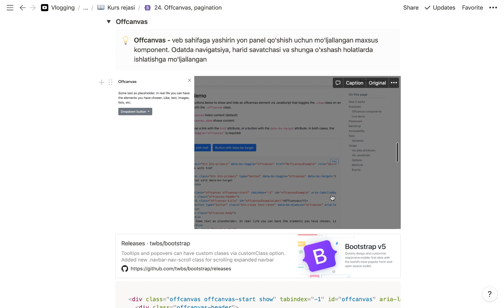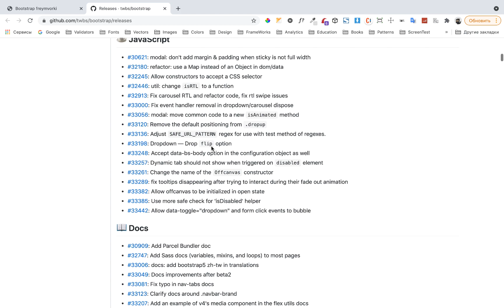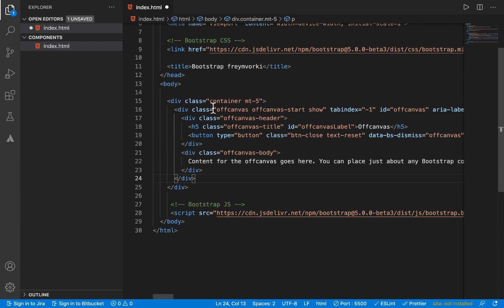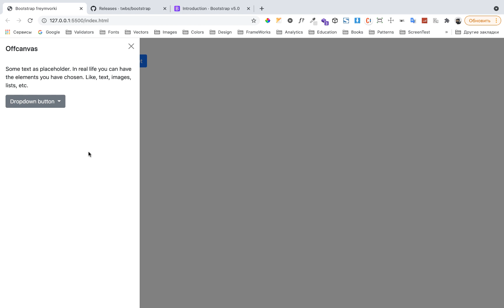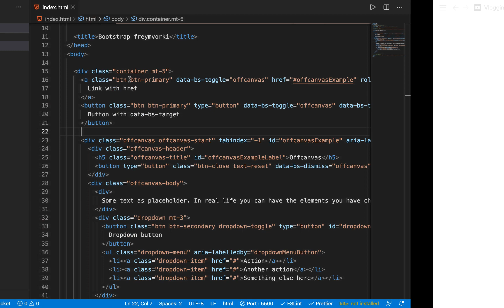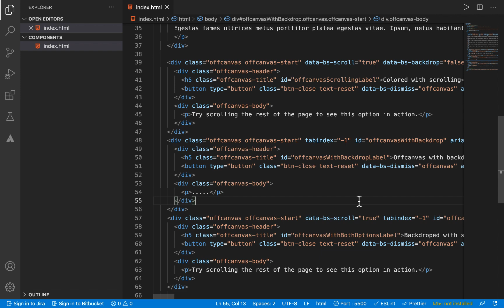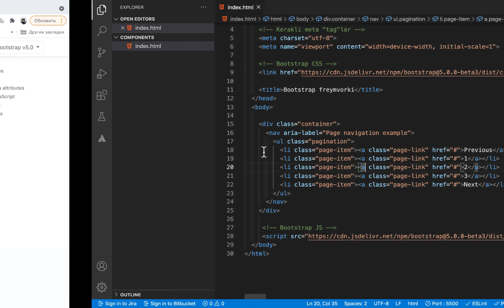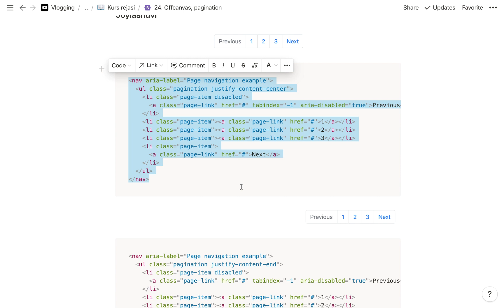Bootstrap | 24. Offcanvas, pagination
Bugungi videomizda Bootstrapning Offcanvas va Pagination komponentlarini ko'rib, kod yozib, yanada yaxshiroq bilib olamiz. Offcanvas komponentini ishlatish uchun, Bootstrapning versiyasini yangilashni unutmang!